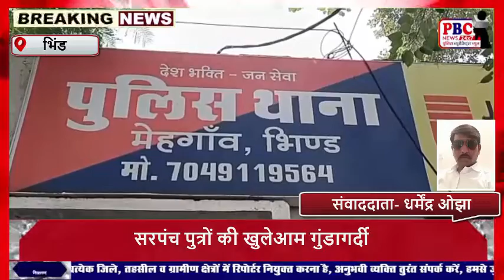सरपंच पुत्रों की खुलेआम गुंडागर्दी...PBC NEWS 13 NOV